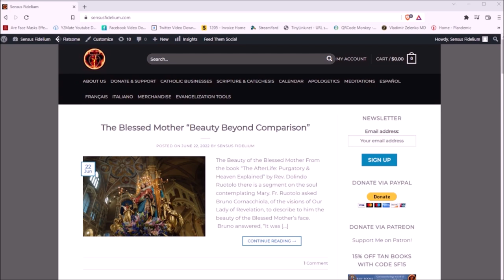St John Eudes (19 August): Sacred Hearts of Jesus and Mary